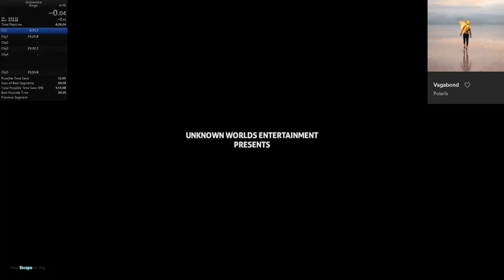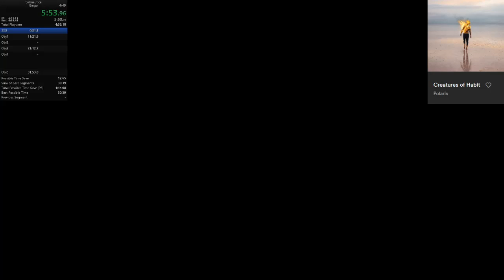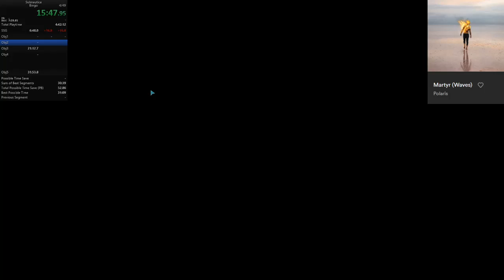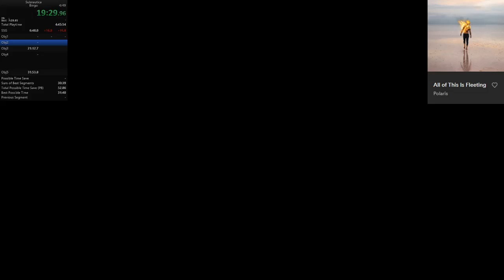Bingo League Week 55/56: 29:50 (Row 1)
Yes I did instantly beat the run I did like an hour ago